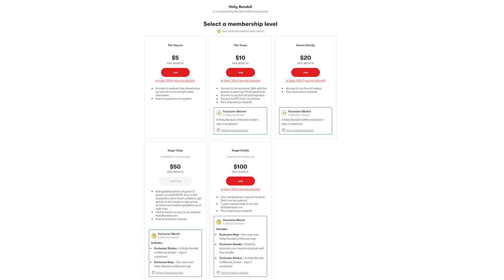John Stagliano: Stories from a Veteran P*rn Director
If anyone’s an adult OG, it’s John Stagliano! As someone who’s been around and active in the industry for the past several decades, John has a lot of entertaining stories from the history books!